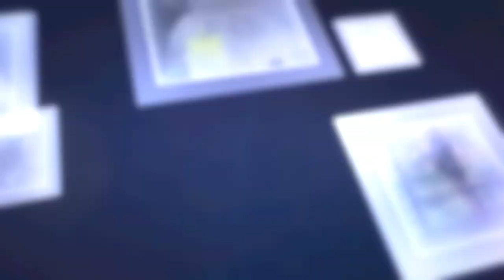PENGUMUMAN PEMENANG KTM250RC!!!